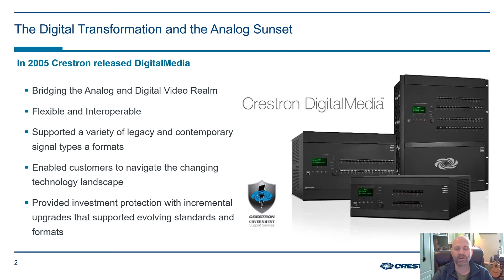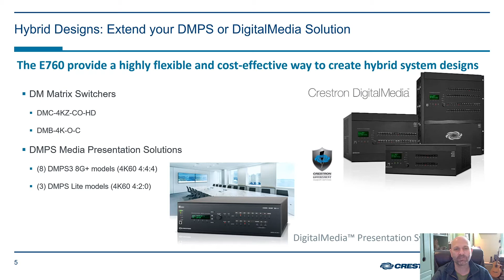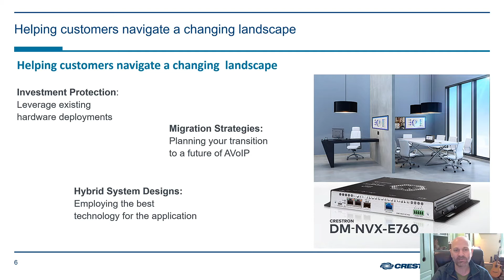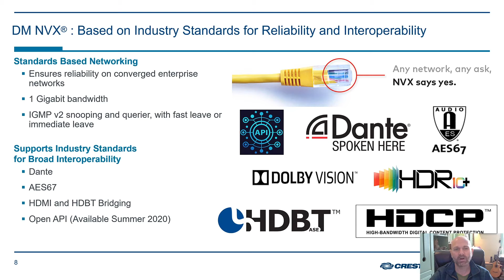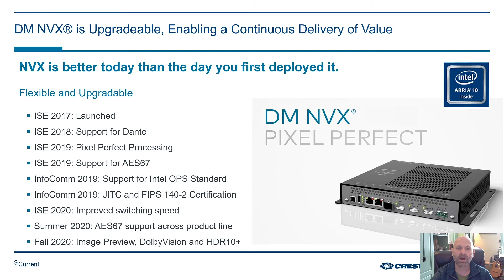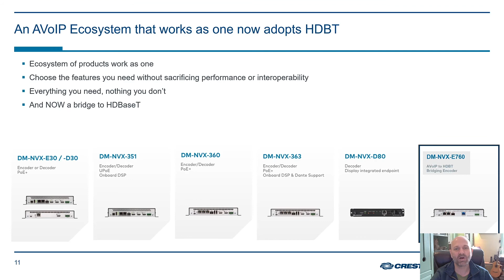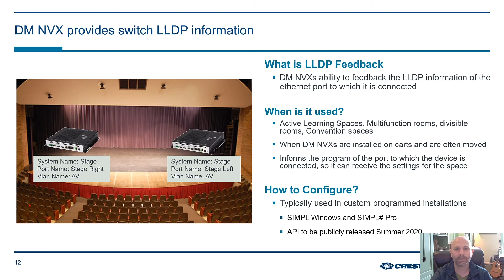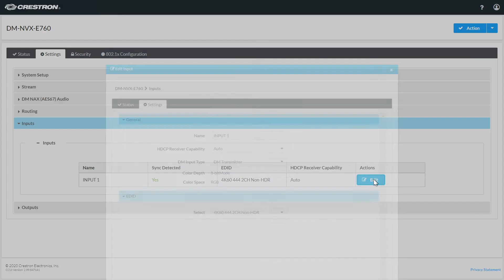Crestron DM NVX® E760: Technical Deep Dive With Demo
See how the DM-NVX-E760, the world’s first and only HDBaseT® supported AV-over-IP encoder, makes it simple to bridge HDBaseT systems with AV-over-IP and deploy 1-gang wall plate solutions.